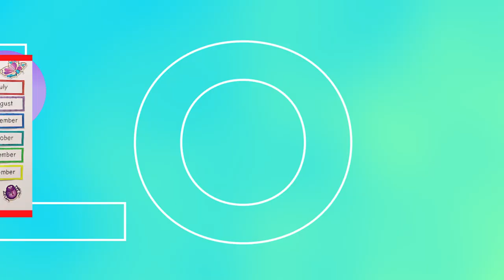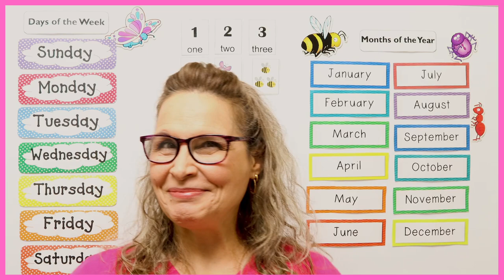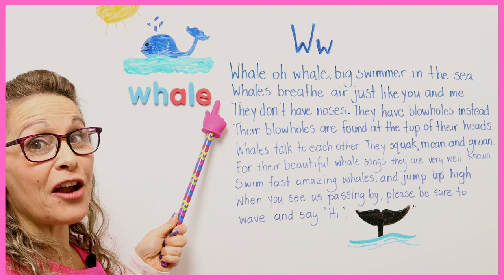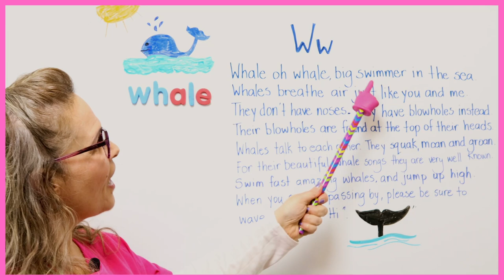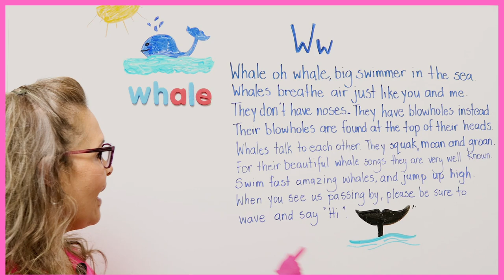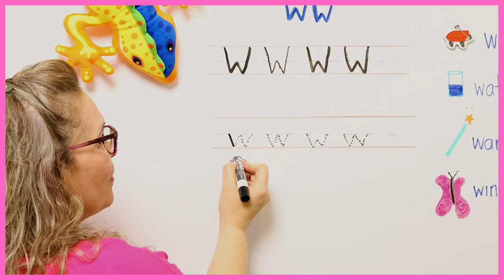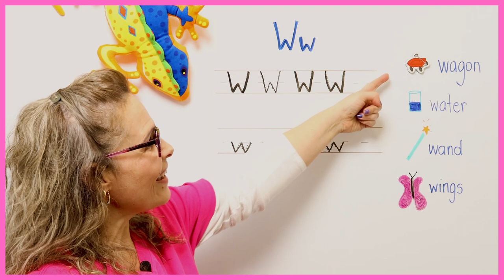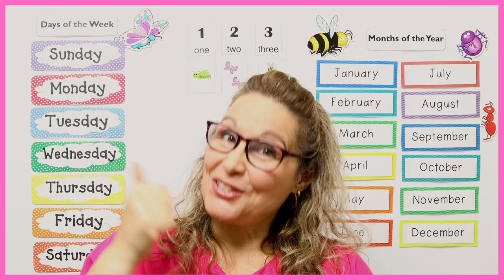CIRCLE TIME - Preschool and Kindergarten LEARNING AT HOME - Ms. Lou Letter Ww Lesson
Hi Salamander Friends!

My name is Ms. Lou,
Welcome to Salamander Clubhouse! It is so GREAT to have you here.
I hope you are ready to learn lots of new, fun and exciting things in our circle time!

I'll be here every week with new videos with my special friend Sally the Salamander and lots of other fun guests as well!

See you in Salamander Clubhouse Pals!

Salamander Clubhouse is a place where your kids can learn their colors, counting, letters, spelling, writing, reading and much more.
Our circle time is for your little learners to have fun learning new things.
Grab a pen and paper or anything else you have to pracitce printing letters and numbers as well.

We're so happy to have circle time with you all and hope to see you back here again in Salamander Clubhouse!